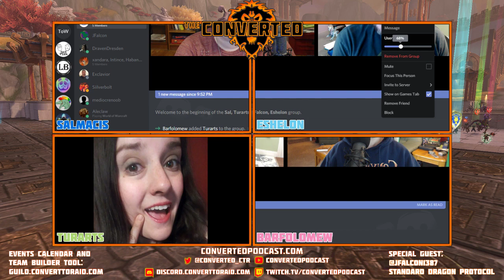Highlight: Episode 144 ~ Dazar'alor Special: JFalcon of Standard Dragon Protocol!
Episode 144 ~ Jfalcon and Dazar’alor!

Contributors:

Sal: @Summer_Sal
Turarts: @Turarts
Barfolomew: @Barfolomew_CTR
Eshelon: @Eshelon
Navox: @NavoxCTR

We are looking for raid leaders! We’d love to hear all about your team and if you need more people.

The Converted is part of the Signals Media All Star Network. Forums and for this and other podcasts can be found